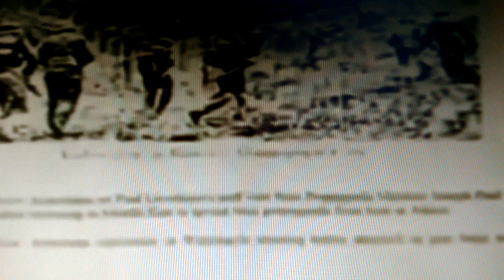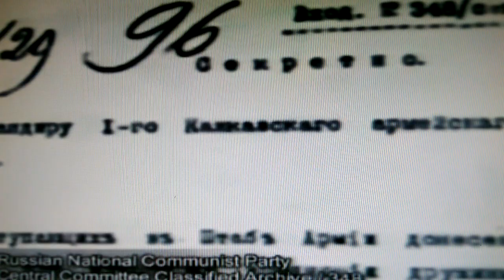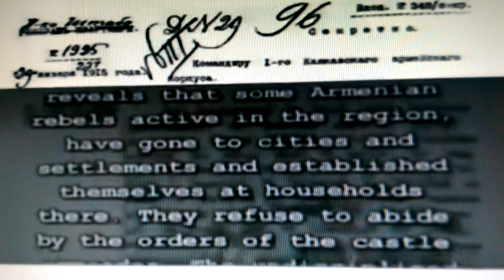24.04.1915 году. В Турецкой истории , геноцида армян не было!